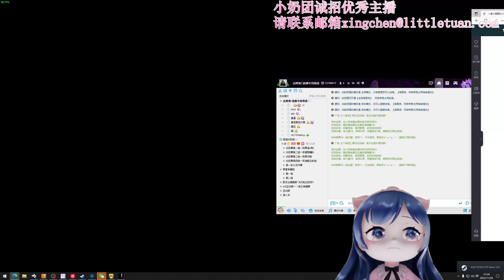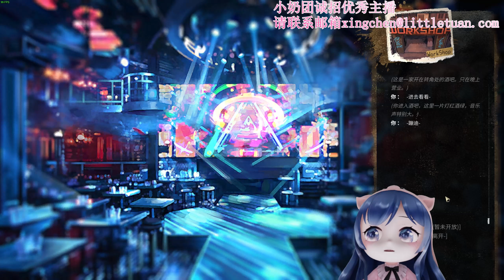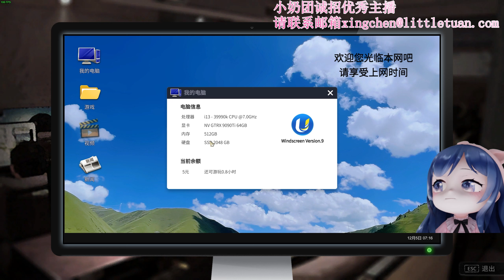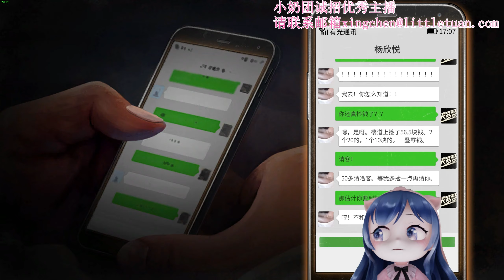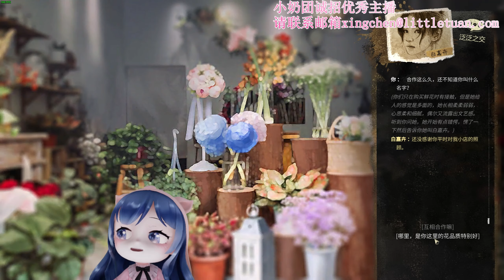【大多數】小團團: 撩妹大師? 重開 Nobody - The Turnaround Game EP03